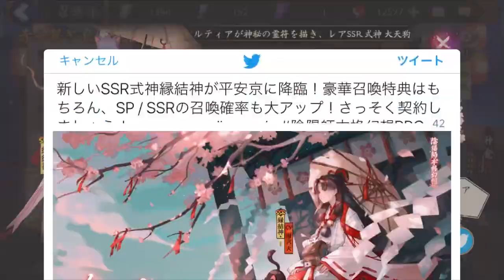Sorry, I'm introducing my second girlfriend